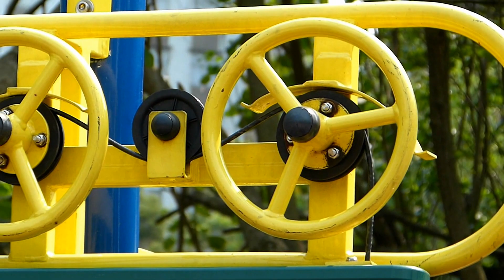2012-03-27 屯門蝴蝶灣公園